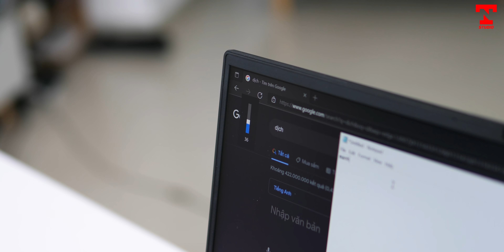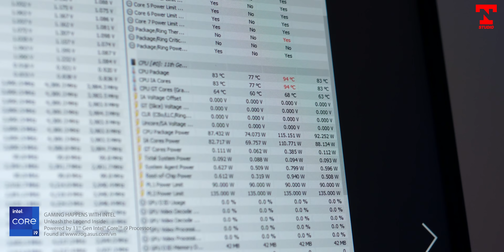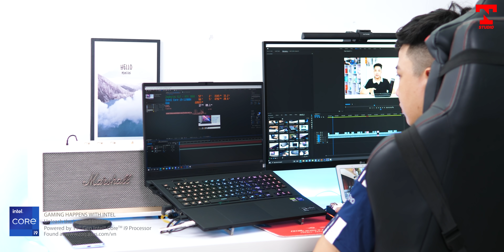Đập hộp LAPTOP 100 CỦ với Core i9 11900H & RTX 3080 !!! ZEPHYRUS S17 GX703H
Đây là em laptop giá 100 củ của Asus với tên Zephyrus S17 GX703 với trang bị chip Intel Core i9 11900H - RTX 3080

** Đây là kênh YOUTUBE cá nhân thuộc quyền sở hữu của Ngọc Trần, nơi chia sẻ những thông tin bổ ích, những bài Review smartphone, Review Laptop, Review Phụ Kiện ... cho người dùng.